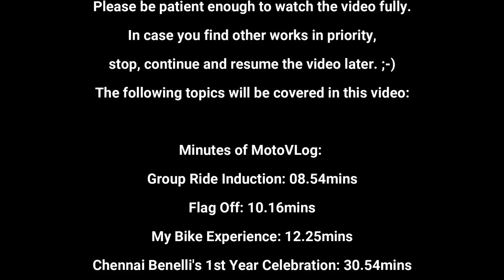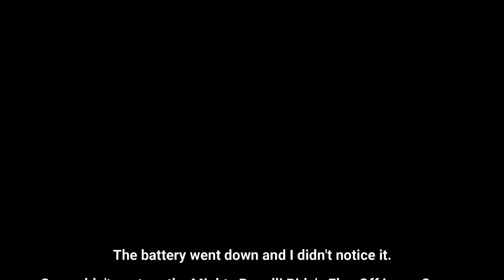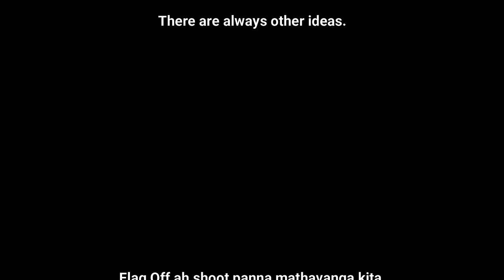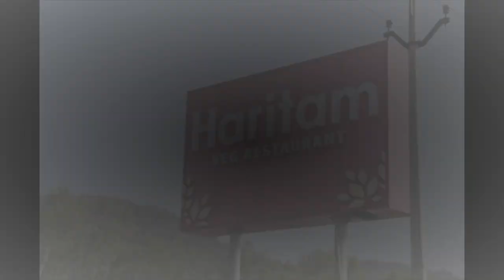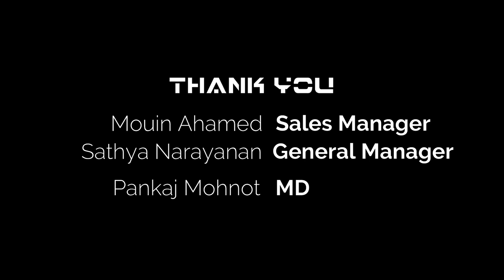Benelli Imperiale 400 | Chennai Benelli's 1st Year Anniversary Ride | MVlog#1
Hi, I am Highway MAFIA ;-)
This is my First MotoVLog.

Chennai Benelli's 1st Year Anniversary Ride was conducted in 15th March, 2020 by Benelli. Around 30+ riding enthusiasts took part in the ride and made the event a successful one. Thanks and Hearty Congratulations to the entire people who organized the event and Chennai Benelli Management for the invite.
I will be talking on my new bike Benelli Imperiale,
my new Gopro8 Black and the accessories needed for a rider.

Thumbnail Photo Credit: Manoj